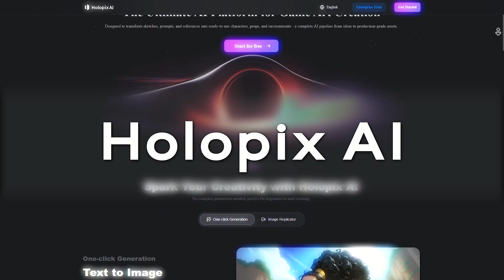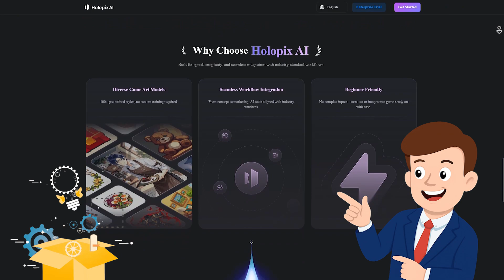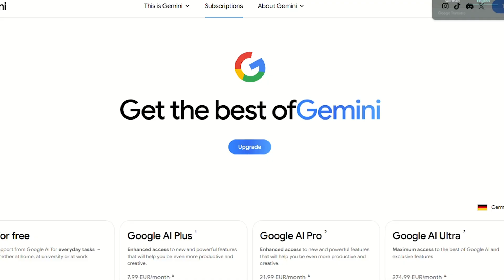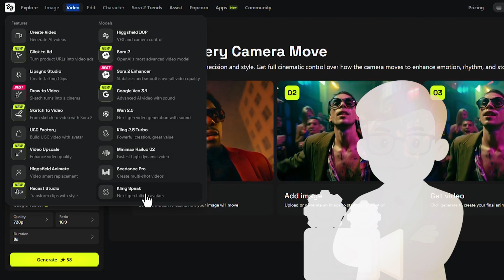3 Big AI News Today + HolopixAI’s New Game Art Generator!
Welcome to Today’s Three Hot AI News, where we break down the most important AI updates happening right now — fast, accurate, and without the usual hype.

Before we dive into today’s stories, we’re also featuring HolopixAI, a one-click game art creation tool that requires zero prompt skills.
You simply pick a style (I’m using the European Cartoon Model), upload a simple reference, and HolopixAI instantly generates consistent, production-ready, commercial-use game assets. Perfect for game studios, designers, and concept artists.

Try Holopix AI! Your new AI tool for game asset creation.

🔥 Today’s 3 Biggest AI News

1️⃣ OpenAI’s Massive Multi-Agent System + Vision Enhancer
Multiple specialized agents working inside one request
+ A new vision upgrade that produces detailed, natural images from a simple photo.

2️⃣ Google Gemini Ultra for Mobile
Early previews show Ultra running directly on phones —
bringing high-level translation, summarization, and even image generation to mobile.

3️⃣ VEO 3.1 Quality Boost
Polishes short clips with better lighting, textures, realism — perfect for YouTube Shorts & TikTok creators.

▶ This video could help who are looking for:
Track Name: Upbeat Technology Hyperpop by Infraction